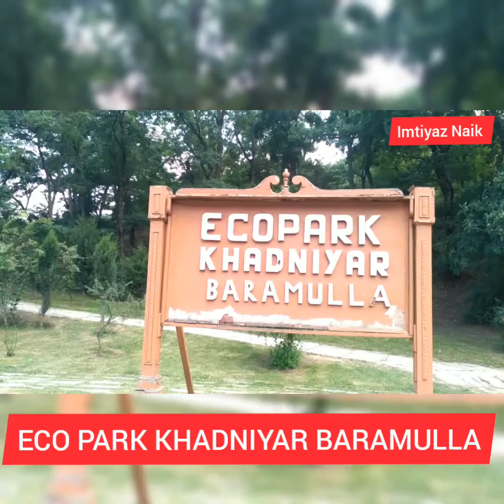Eco Park Baramulla Kashmir